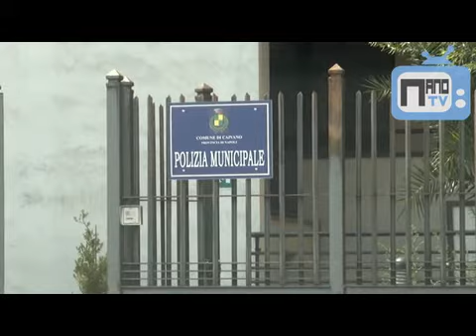Caivano. Giunta tecnica, parla l'assessore Michele Corcione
2 agosto 2016 - servizio a cura di komunitas